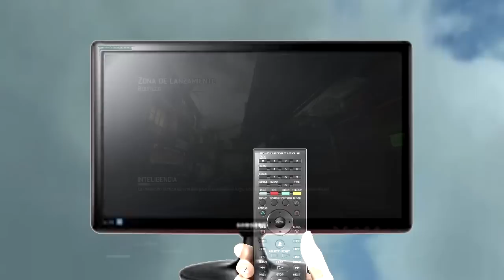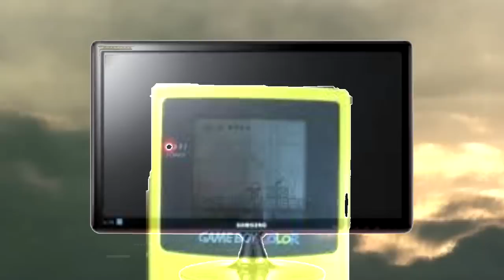OCE #2 Pokemon Quadfeed Mw3 *My best edit ever 100% Sony Vegas PD. HE VUELTO!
Éste es mi mejor edit hecho hasta entonces! Apreciarlo por favor xD.